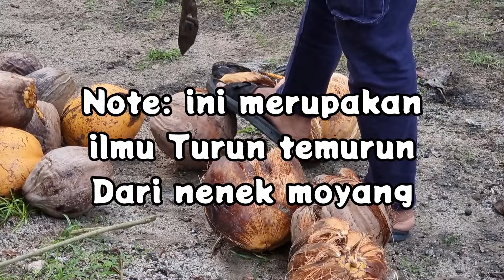TUTORIAL CARA MEMBUKA KELAPA TUA